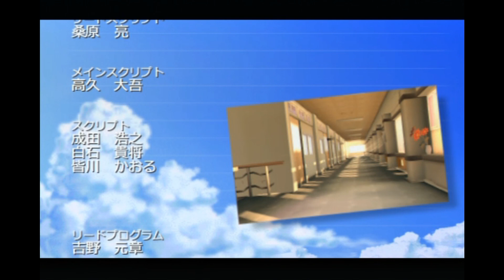PSP『フォトカノ』内田狙いで大失敗･･･バッドエンドでクリア-1285本目【マルカツ!レトロゲーム】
2012年、角川ゲームズが発売したプレイステーションポータブル用恋愛シミュレーション『フォトカノ』をプレイ。サブキャラの内田狙いで、ひたすら部室に通う（攻略サイトで確認した出現条件）をやってみましたが、失敗。バッドエンドでした。何を間違ったのやら･･･。オマケのプリティ・ラビィの変身ポーズだけでも見ていってください。

00:00:00　オープニング
00:12:16　シャッターチャンス。妹だけど･･･
00:19:30　シャッターチャンス。生徒会長だけど
00:21:54　シャッターチャンス。妹の友達だけど
00:25:48　撮ってみた
00:28:26　シャッターチャンス！
00:36:35　撮ってみた。幼馴染だけど
01:08:04　シャッターチャンス！No.1レイヤーのアリス
01:15:44　バッドエンド
01:18:27　スタッフロール
01:23:58　プリティ・ラビィ変身

▼1000本突破！マルカツの動画アーカイブサイト